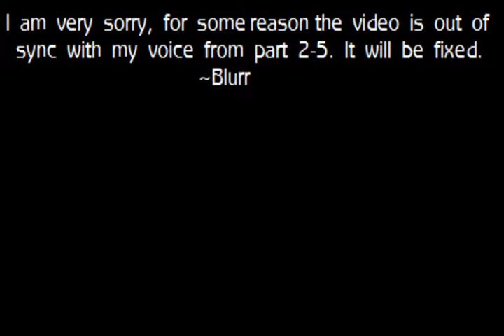Super Mario 63 - Part 2 (The Glorious Evil Mustache) ~By Blurr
Watch Blurr play a fan game called Super Mario 63 it is a mix of Super Mario 64, Super Mario Sunshine, Super Mario Galaxy, NEW Super Mario Bros and Yoshi's Island.

Please leave Questions and Comments.